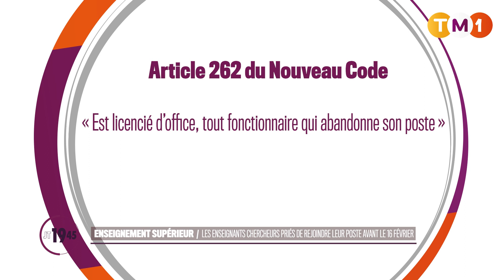TM1 News - Mali - Enseignement supérieur: les enseignants chercheurs priés de rejoindre leur poste